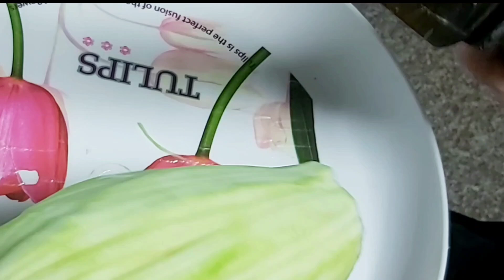Cách nấu CANH DƯA HỒNG với cá cơm mờm (sữa) cá không nát ngọt lịm.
Cách nấu CANH DƯA HỒNG với cá cơm mờm sữa cá không gãy nát ngọt thanh ngon lành. Hôm nay bếp nhà mình chia sẻ bí quyết nấu canh dưa hồng ăn vào mùa hè ngọt thanh thơm ngon. Cảm ơn các bạn đã theo dõi mình vào bếp xin chào và hẹn gặp lại ở video lần sau.